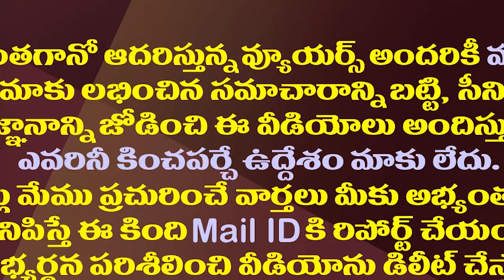ఎమ్మెల్సీ ఎన్నికల్లో ఓటమికి టీడీపీ ముందే సిద్దమైందా?| Is TDP Prepared For MLC Election Defeat?